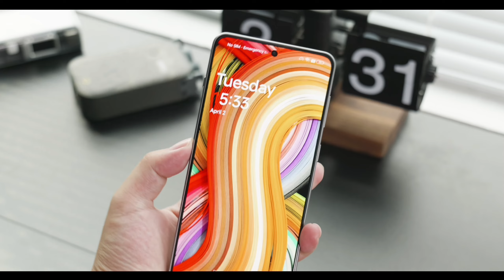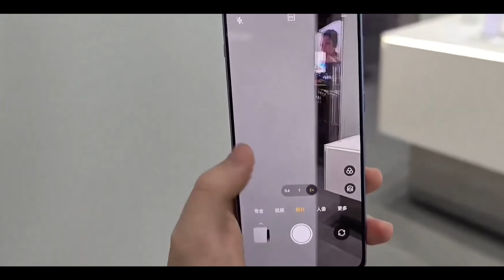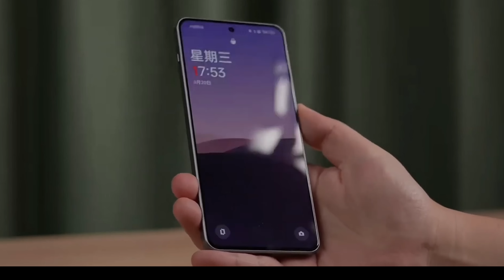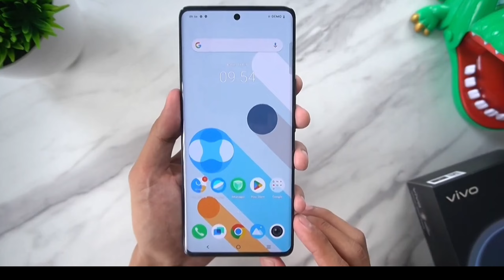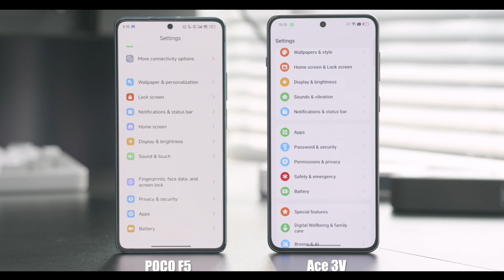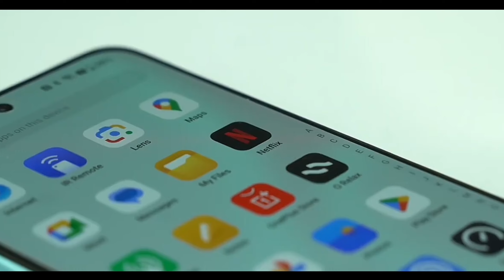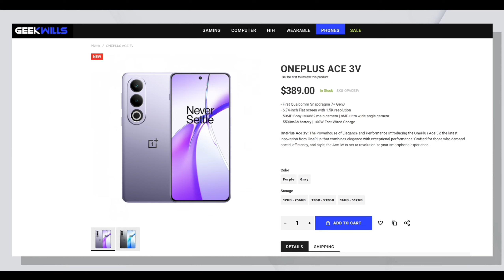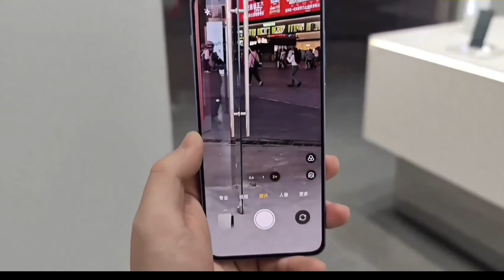OnePlus Nord 4 5G Price Launch in india & Unboxing | OnePlus Nord CE 4 Review | Nord 4 vs Nord CE 4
OnePlus Nord 4 5G Price Launch in india & Unboxing | OnePlus Nord CE 4 Review | Nord 4 vs Nord CE 4, nothing phone 2a

Is video mein OnePlus Nord CE 4 vs OnePlus Nord 4 ke bare mein bataya hu, hope aapko video pasand aayega. Don't miss out on the incredible discounts by visiting Flipkart for the best deals! Select model on amazing prices available now.

*For exact prices, models, specifications, colours - head to Flipkart, their website or their mobile app.

VIDEO CREDIT:  This video is only for educational and knowledge purposes.